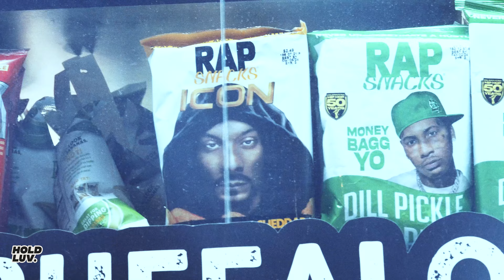小城堡CASTLE$、China Mac《Red Money II 一克都不能少》 MV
更多音樂消息 ☞